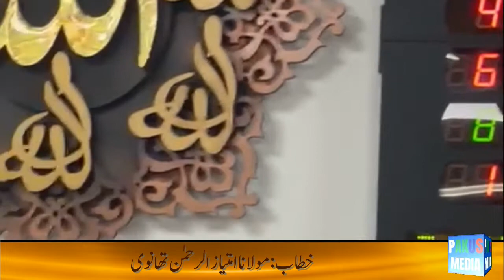پاک یو ایس میڈیا۔ امتیاز الرحمان تھانوی صاحب کا بیان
Bayan on Sirat Ul Nabi